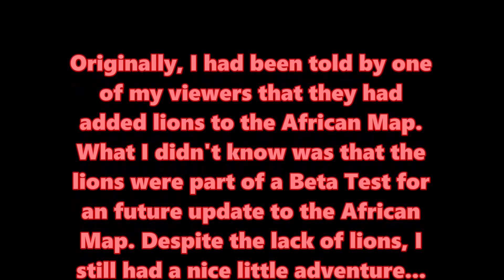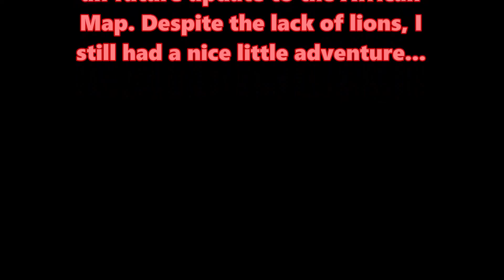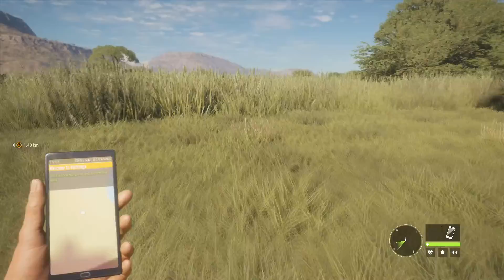The Hunter: Call of the Wild: Where are the Lions? - Special Episode #2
In this Special Episode of theHunter: Call of the Wild, after being told that Lions had been added to the African Map - Vurhonga Savannah. I found out later that they will be in a future update, but I managed to have a great adventure, despite the lack of lions! I even manage to make my first kill with the crossbow!